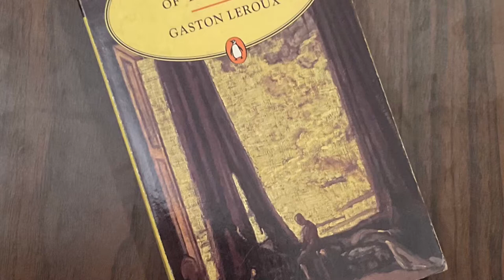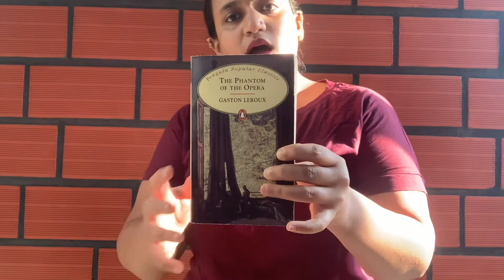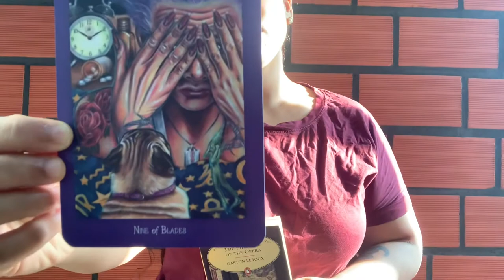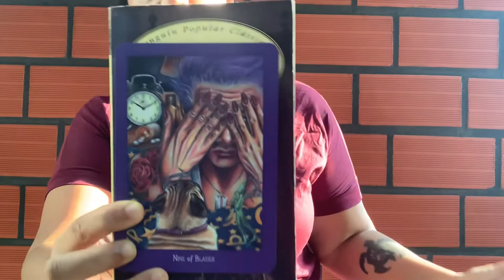Book Review: The Phantom of the Opera by Gaston Leroux